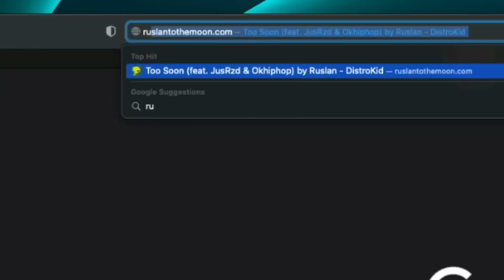Adam 22 Says MOST Christians Don't Believe THIS Anymore